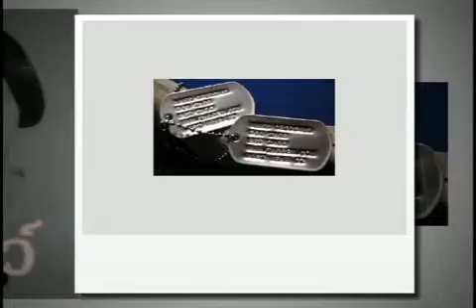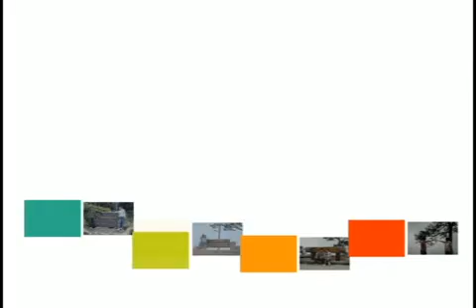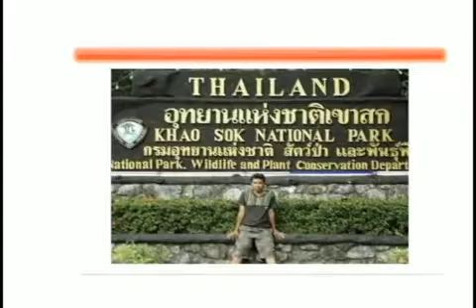ของขวัญ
beau-au